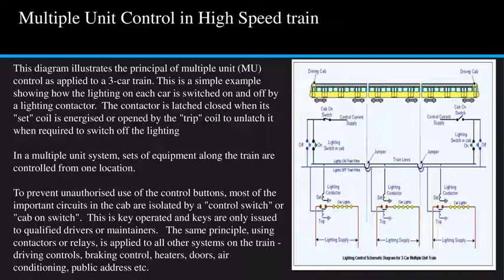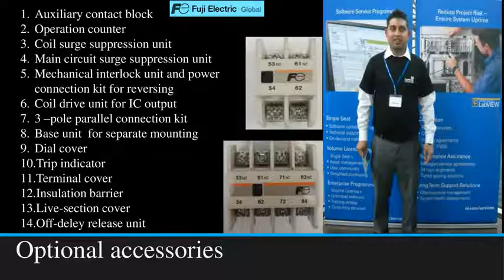Fuji Magnetic Contactor & Starters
Applications